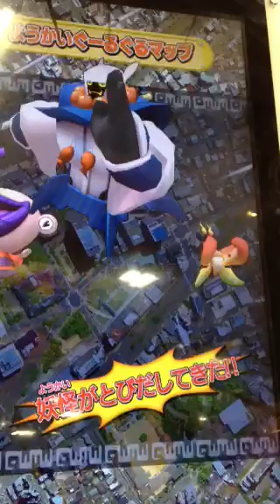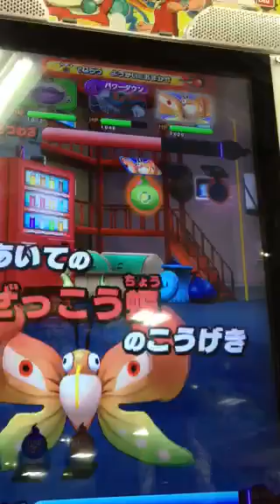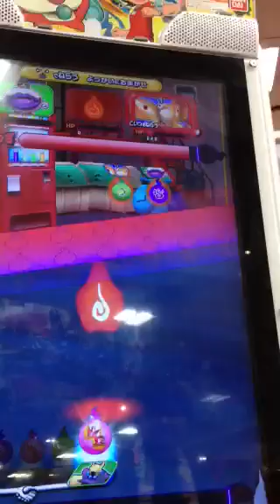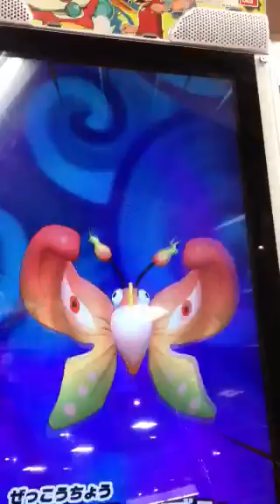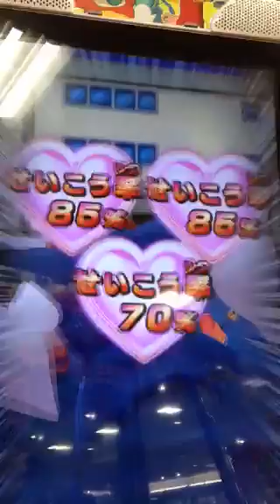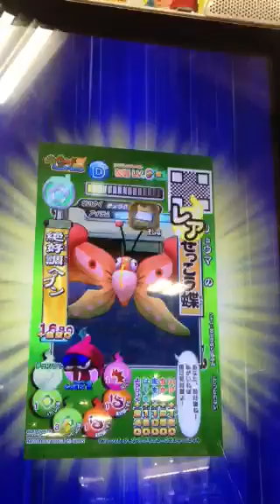妖怪ウォッチ ともだちウキウキペディア 2弾 ぜっこう蝶GET